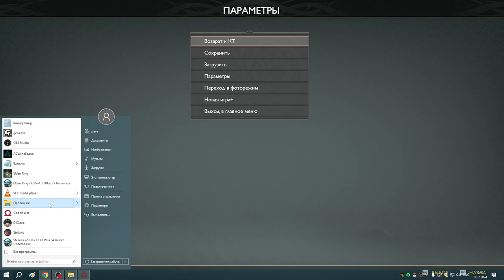23 Ему это не важно